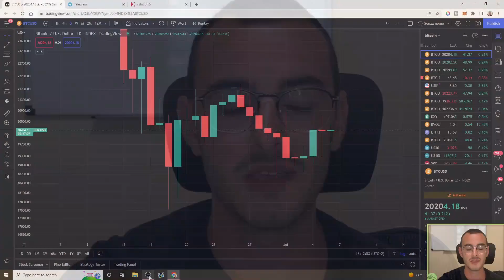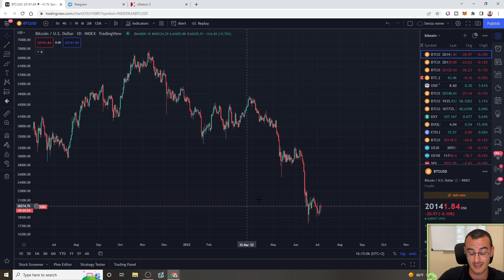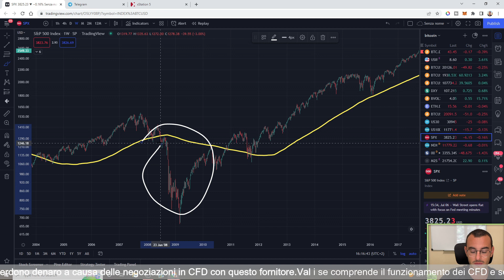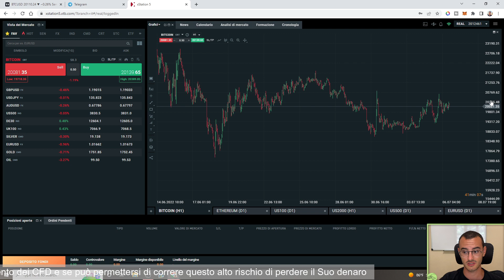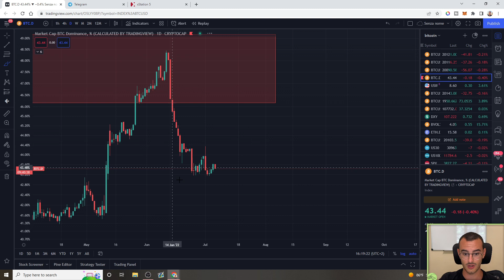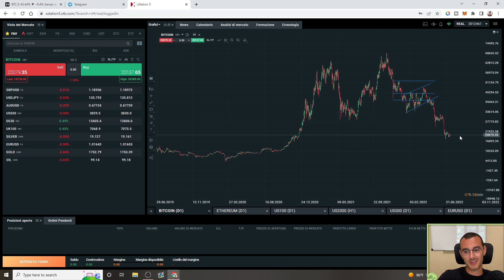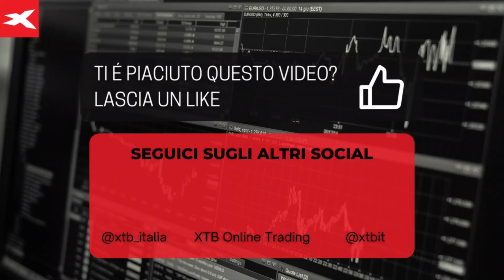BITCOIN: Preparatevi al peggio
In questa puntata di XTB Live News, il nostro partner esterno Federico Ronzoni andrà ad analizzare cosa sta succedendo sul mercato delle Cripto, in particolare a Bitcoin.

I punti chiave di questa puntata sono:
-Analisi Bitcoin
-Analisi Altcoin
-Analisi Dominance Bitcoin

I CFD sono strumenti complessi e presentano un rischio significativo di perdere denaro rapidamente a causa della leva finanziaria. 79% di conti di investitori al dettaglio perdono denaro a causa delle negoziazioni in CFD con questo fornitore. Valuti se comprende il funzionamento dei CFD e se può permettersi di correre questo alto rischio di perdere il Suo denaro.

XTB Online Trading è autorizzata e regolamentata dalla Komisja Nadzoru Finansowego (KNF) in Polonia. XTB S.A. ha sede a 00-838 Varsavia, ul. Prosta 67 Polonia.
XTB è un marchio commerciale di XTB Group. Il gruppo XTB include ma non è limitato alle seguenti entità:
XTB S.A. è autorizzata e regolamentata dalla Komisja Nadzoru Finansowego (KNF) in Polonia
XTB Limited (Regno Unito) è autorizzata e regolamentata dalla Financial Conduct Authority nel Regno Unito (Licenza n. FRN 522157)
XTB Limited (CY) è autorizzata e regolamentata dalla Cyprus Securities and Exchange Commission a Cipro. (Licenza n. 169/12).